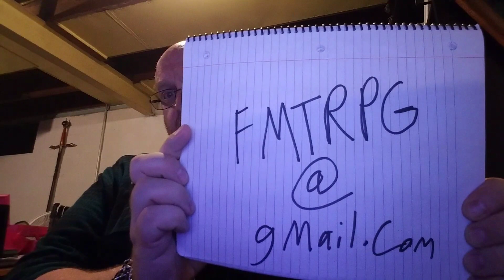30 Day Critical Role Challenge Day 17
The topic for Day 17 is:

What is your favorite Ashley moment?